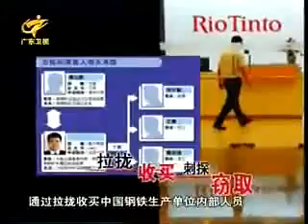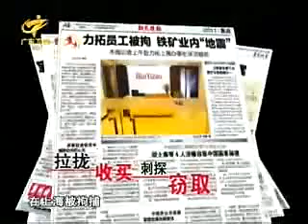透视 力拓间谍门 090725